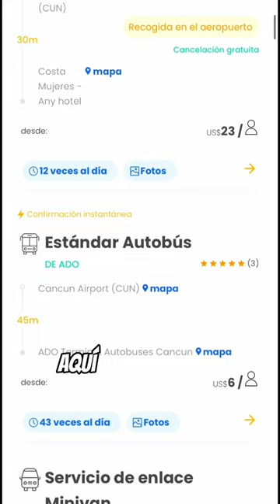Ni taxi 😈 Ni Uber😥